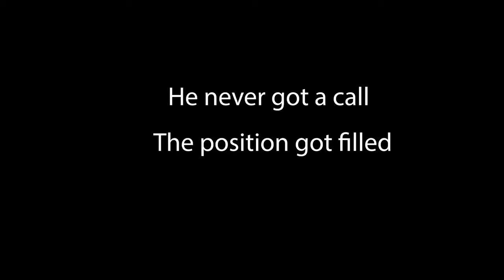IT'S TIME!! GREEN LANTERNS BLACKEST NIGHT IN SUICDE SQUAD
“In brightest day, in blackest night, no evil shall escape my sight. Let those who worship evil's might beware my power… Green Lantern's light!”
It's my time to become the green lantern. Ep 9